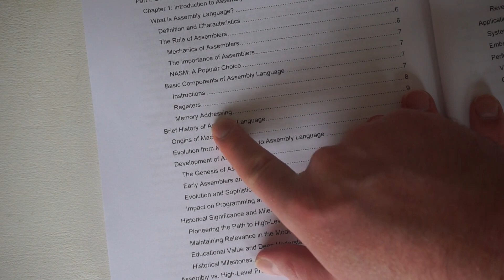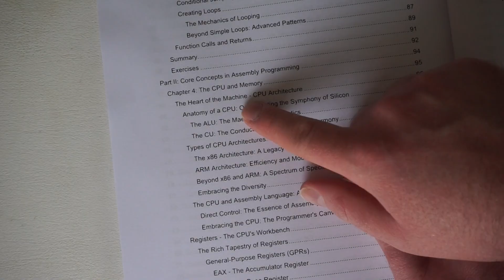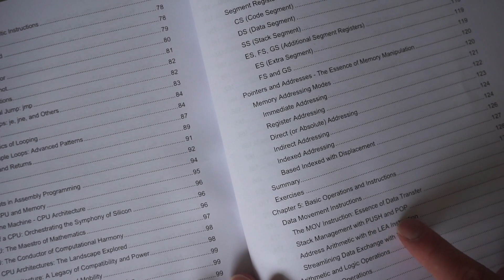Learn Assembly Language with NASM: A Beginner's Guide to 32-bit Assembly Programming on Windows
Dive into the intricate world of assembly programming with "Learn Assembly Language with NASM: A Beginner's Guide to 32-bit Assembly Programming on Windows." Authored by Edward Nyirenda and brought to you by Dragon Zap Education, this book demystifies the complexities of assembly language, making it accessible to beginners and valuable for intermediate programmers looking to refine their skills.